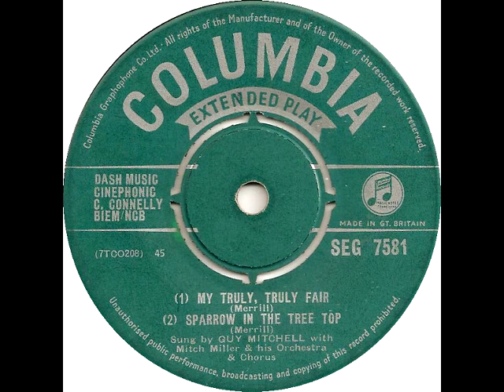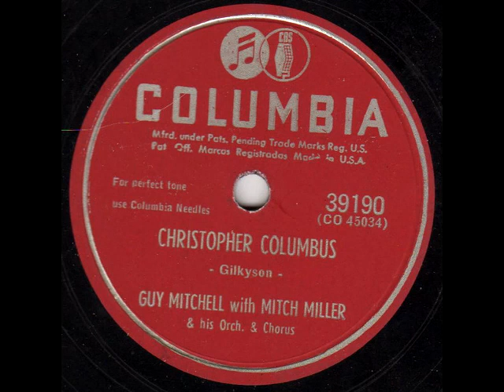Guy Mitchell - My Truly, Truly Fair & Christopher Columbus / Vic Damone - My Truly, Truly Fair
"My Truly, Truly Fair" is a popular song written by Bob Merrill. It was published in 1951. The song was one of a number of Bob Merrill songs popularized by Guy Mitchell. Mitchell recorded it with Mitch Miller and his orchestra on April 30, 1951. The song was released by Columbia Records as catalog number 39415. It reached a peak position of #2 on the Billboard chart.

"Christopher Columbus"
Written-By – Gilkyson
Columbia Records
1951 (#42 US Billboard Chart)

" My Truly, Truly fair" The recording by Vic Damone was released by Mercury Records as catalog number 5646. It first reached the Billboard Best Seller chart on June 1, 1951 and lasted eight weeks on the chart, peaking at #18. According to some sources, the song reached #4 on the Billboard chart. This higher position was taken by the Most Played by Disc Jockeys chart.